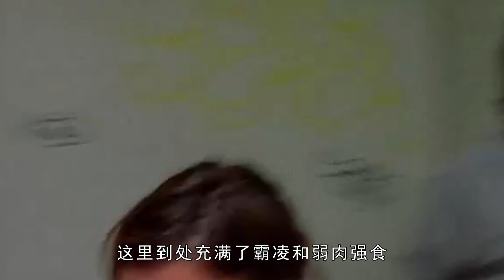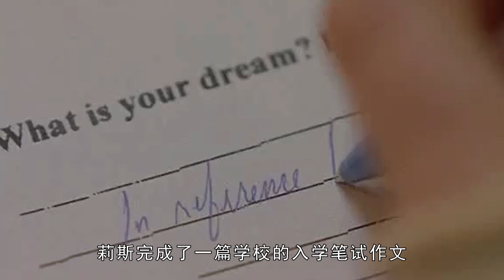老師和學生，外公和姐姐！一部內容敏感題材大膽的美國電影，看完不敢再看第二遍！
電影名：風雨哈佛路
Teachers and students, grandparents and sisters! An American film with sensitive content and bold themes, I dare not watch it again after watching it!